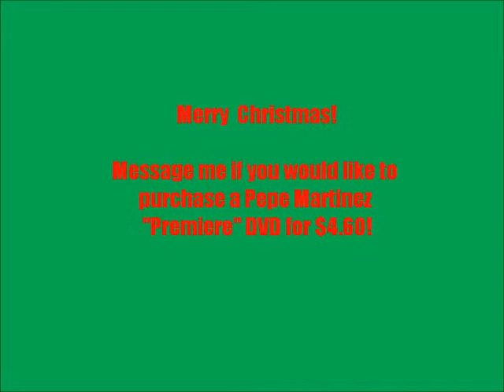The Pepe Martinez Show DVD promo (old promo)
An old promo for The Pepe Martinez Show DVD.